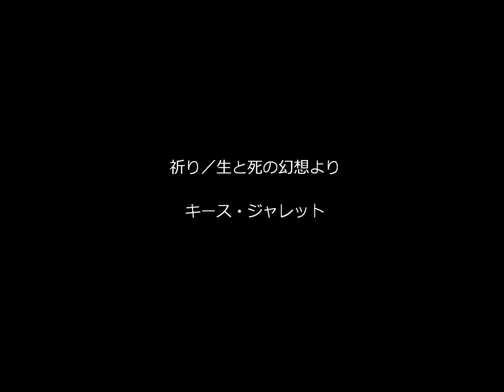祈り／生と死の幻想より／キース・ジャレット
１９７４年に録音されたキース・ジャレットのアルバム「生と死の幻想」より「祈り」です。
彼はこのアルバムで、ピアノ、ソプラノサックス、フルート、パーカッションといった４役をこなしています。
昔の音源なので、スクラッチノイズがひどくてすみません。

PRAYER／KEITH JARRETT from DEATH AND THE FLOWER